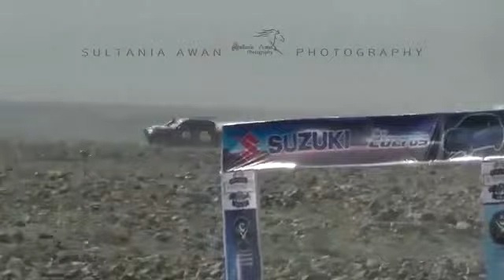Sahibzada Sultan ♦ South Waziristan (Gomal Zam off-road Race 2017)